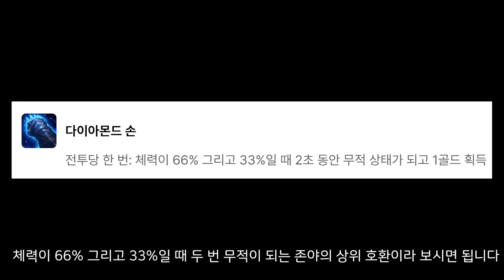탑건 코르키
만당주신 분 : 도움